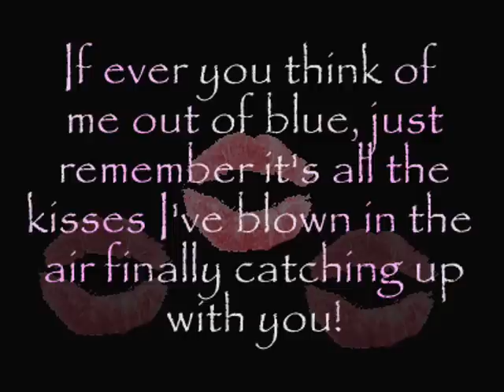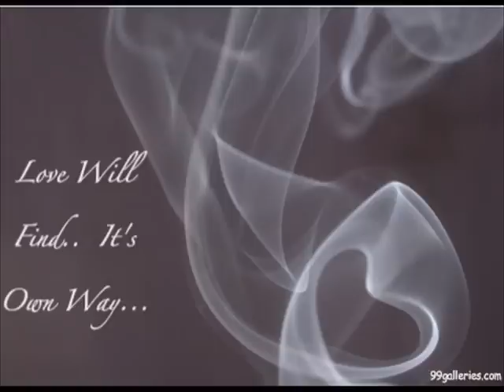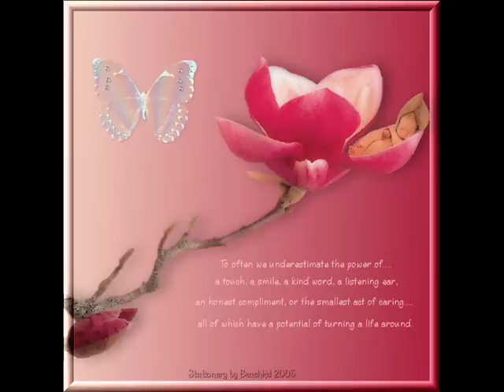ΑΓΓΕΛΕ ΜΟΥ ΚΑΙ ΑΛΗΤΗ-ΑΓΓΕΛΙΚΗ ΗΛΙΑΔΗ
Άγγελέ μου και αλήτη

Στίχοι:   Ναταλία Γερμανού
Μουσική:   Κώστας Μηλιωτάκης
1. Αγγελική Ηλιάδη

Εγώ για σένα πεθαίνω
Μέσα στα μάτια σου χάνομαι
Και την αγάπη μαθαίνω
Με τα φιλιά σου τρελαίνομαι
Για σένα μόνο ζω

Εγώ μαζί σου αλλάζω
Μ' ένα φιλί χίλια χρώματα
Σώμα που τόσο ταιριάζω
Με βρίσκουν τα ξημερώματα
Να καίω στον πυρετό

Στου κορμιού σου το ξενύχτη
Με τα χάδια σου μεθάω
Σαν τρελή σε αγαπάω
Έλα απόψε απ' το σπίτι
Την αγάπη μου να νιώσεις
Και μετά να με τελειώσεις

Εγώ μαζί σου ξεχνάω
Παλιές αγάπες που έζησα
Απ' την αρχή ξεκινάω
Και τώρα βλέπω τι έχανα
Μακριά σου τόσο καιρό